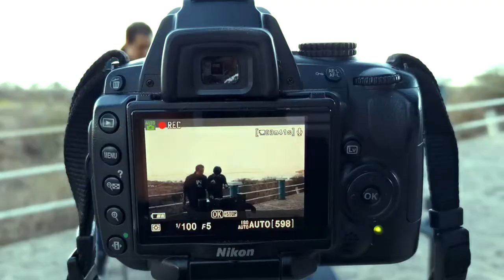Mind Invaders @ The Paladins of FIre / FULL SET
Set para The Paladins of Fire